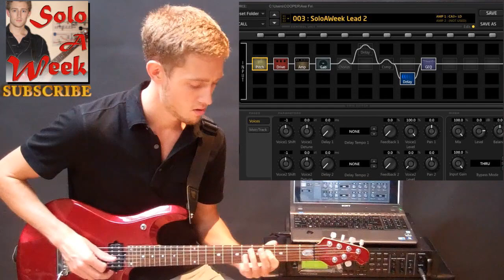Danger Zone Guitar Solo / Lesson / Axe-Fx II Rig Talk - SoloAWeek 19 - Solo a Week 19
Week 19 brings you solo from Kenny Loggins' classic track, "Danger Zone," made famous by the movie Top Gun.  This is a great driving song and a better rocking out solo.

Check out the later part of the video for a brief rundown of my Fractal Audio Systems Axe-Fx II rig!